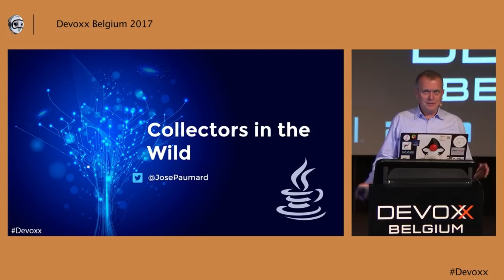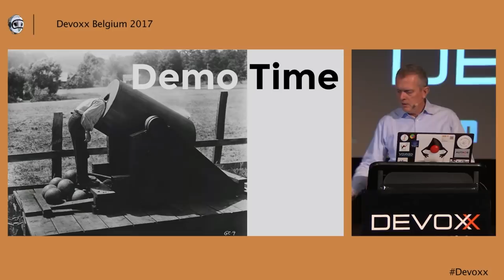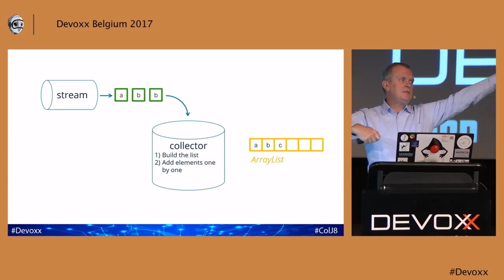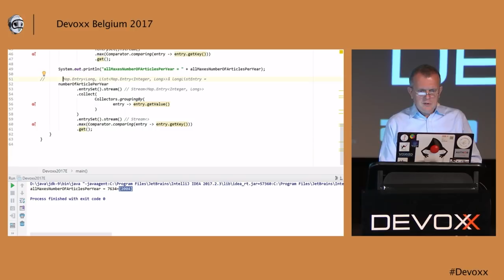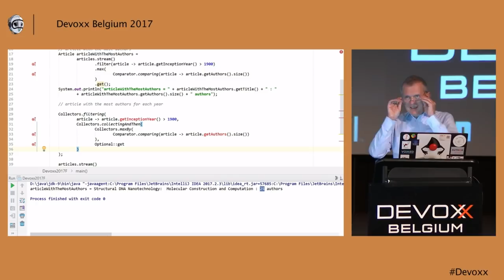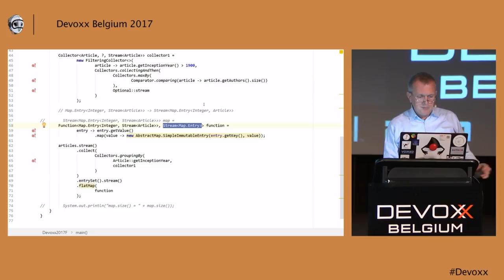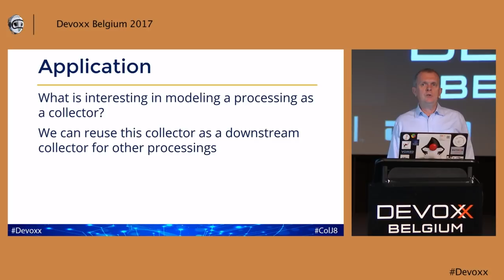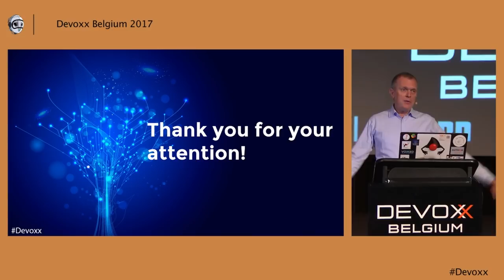Collectors in the wild! by José Paumard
The Collector API has been added to the JDK 8, and was left in the shadow of the Stream API. It is quite logical, since a collector is made to consume the elements of a stream: no Stream, no Collector. We have a set of ready to use, very powerful collectors in the Collectors class: toList and groupingBy, to name a few. Those two facts hide the collector model to process data, and how powerful and efficient is this API.

This in depth talk is all about collectors: those available, because we need to know them, those that we can create, those we had no idea they could be created, and the others, as there is in fact no limit to what can be done with this API. The concept of downstream collector will be used to show how we can write entire data processing pipelines using collectors only, and pass them as parameters to other pipelines.

We will be careful about keeping a high level of readability in our code, and also talk about performances.

This talks is composed of slides and live coding on simple and complex examples.

# José Paumard
José is an assistant professor at the Institut Galilée (Université Paris 13) and a PhD in applied mathematics from the ENS de Cachan. He has discovered the Java language in 1995, and has been teaching the Java technologies at the university since 1998. José is also a Java Champion and Java Rockstar.

José has also been working as an independant for numerous companies, in a variety of areas. He is a well known Java / Java EE / Software Craftsmanship expert and trainer. He also publishes "Java le soir", a technical blog in french with about 750 pages of courses about Java / JEE in open access.